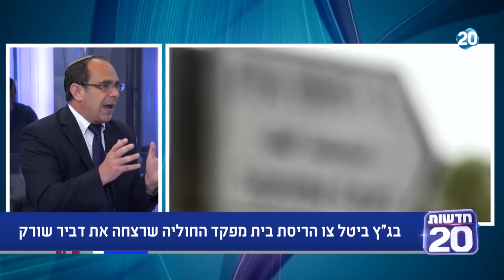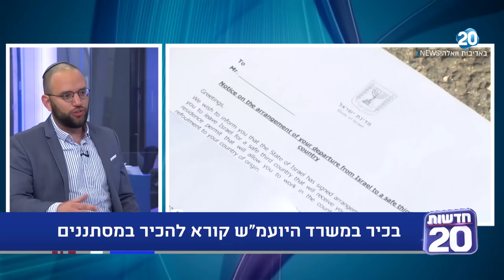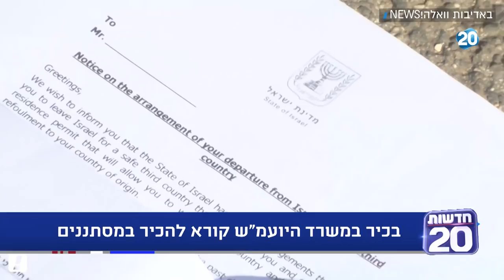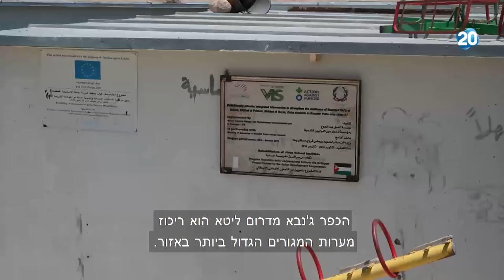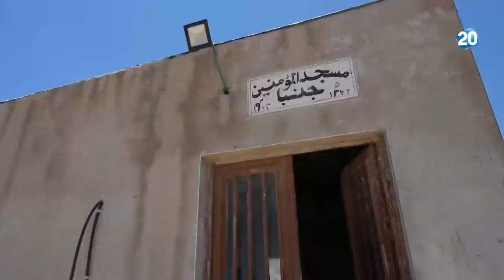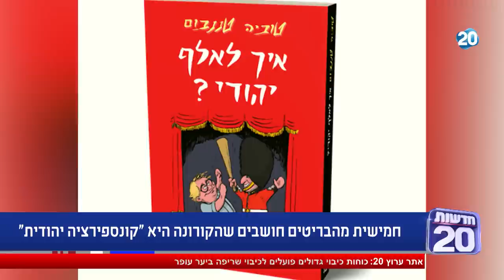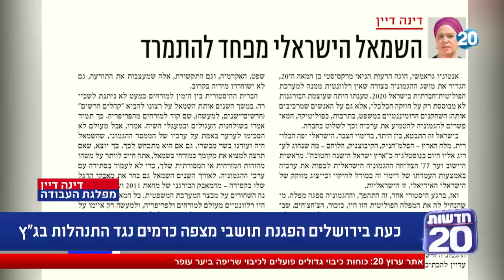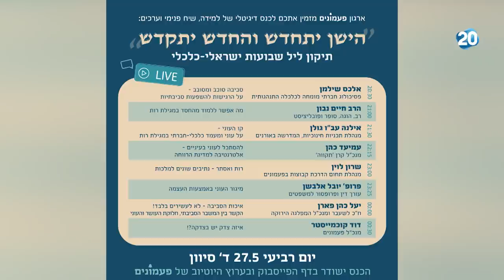מדברים אחרת עם יערה זרד | 26.5.20 | התכנית המלאה